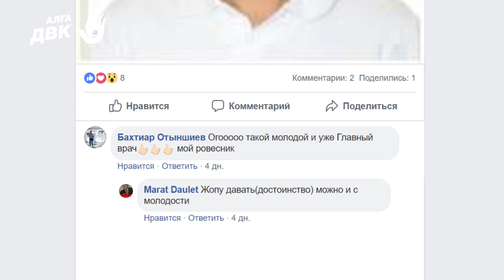КАК НАЗАРБАЕВ АКТИВИСТА ДВК ГЛАВВРАЧОМ НАЗНАЧИЛ